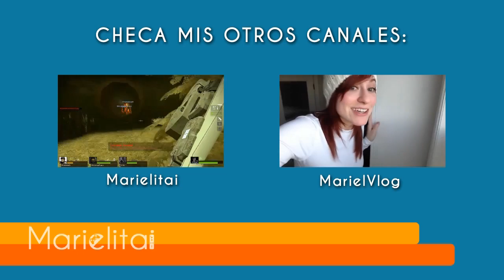Dishonored | Ep.12 | QUÉ CLASE DE PERRO ES ESE!?!?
Deja un LIKE si puedes, en realidad me ayuda! :D